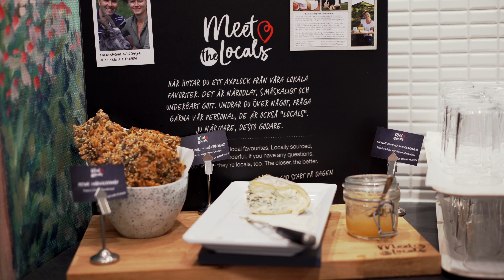Hotel Lorensberg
Välkomna till Hotel Lorensberg i Göteborg!

Hotel Lorensberg är ett 3-stjärnigt gästvänligt hotell mitt i Göteborgs kultur- och evenemangsområde. Hotellet ligger i ett lugnt område nära Götaplatsen och Avenyn med alla dess populära restauranger och butiker.

Videoproducent: View360